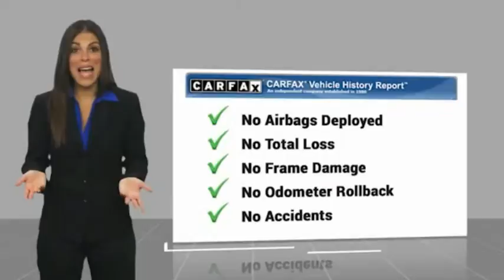2019 Chevrolet Tahoe Garland TX XKR377684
2019 Chevrolet Tahoe LT

Garland Cadillac
11675 LBJ freeway

Black 2019 Chevrolet Tahoe LT 4WD 6-Speed Automatic Electronic with Overdrive V8 4WD, jet black Leather.  Recent Arrival!  Awards:   * JD Power Initial Quality Study   * 2019 KBB.com Best Resale Value Awards